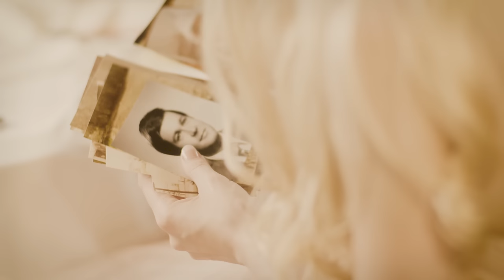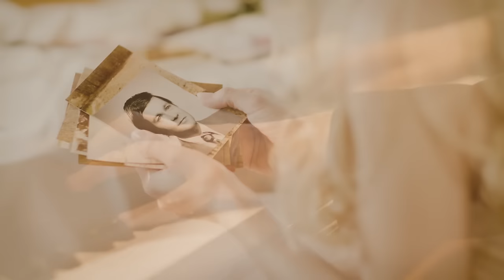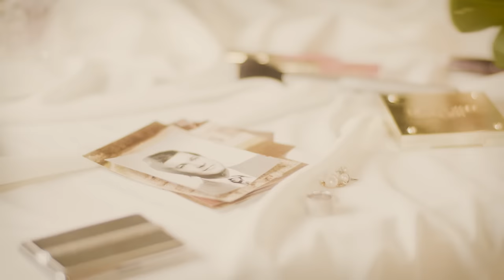Manuela Dumfart, Ave Maria (Franz Schubert) Movie Version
In memorial of my father, who passed away after a short battle with cancer exactly one year ago (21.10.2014).
In Gedanken an meinen Vater, der am 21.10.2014 verstorben ist.
Szenario: Einblicke in die Künstlergarderobe des großen Saals der Internationalen Stiftung Mozarteum Salzburg - Maske - Vorbereitung, Schminken für ein Konzert ...aber es gibt Emotionen, die kann man nicht so einfach "wegschminken"...
Piano: Ali Nikrang
Camera: Martina Hechenberger, Heinz Sambs
Production, Postpro: Martina Hechenberger, MINAPictures
Aufgenommen im Großen Saal der Internationalen Stiftung Mozarteum Salzburg